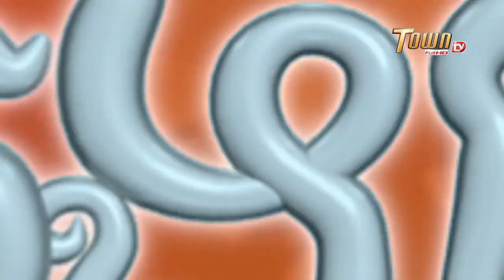ពួកម៉ាកអូនសង្ហាជាង 🤣😒 | ដូច្នឹងផង! រដូវកាលទី2 - Town FullHD TV |​ Pouk mak oun songha cheng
ទំនាក់ទំនងផ្សាយពាណិជ្ជកម្មៈ
ឬ តាមរយៈអ៊ីមែល:
សូមអរគុណចំពោះការតាមដានទស្សនា និងគាំទ្រ !!